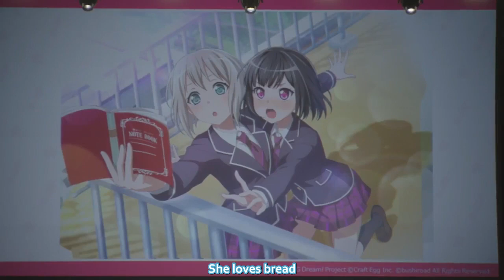[Eng Sub] Sacchan on recording Moca's "Kurafuto Eggu" | Afterglow Radio at Garuparty! (Part 2)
You probably noticed that I used to put "Subbed by: Forreva" in my earliest subs. It was what subbers did at the time (and I believe still do) so I followed suit. Then I decided to stop doing it.

In Part 2, the seiyuus begin by introducing their characters. Sacchan describes the challenge of voicing Moca's unique drawling speech, and Moca's special friendship with Ran.

Episode
- BanG Dream! Garupa Radio with Afterglow: Garuparty! Talk Stage in Tokyo (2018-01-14)

Participants
- Misawa Sachika / Sacchan (Moca)
- Sakura Ayane / Ayaneru (Ran)
- Katou Emiri / Emirin (Himari)
- Hata Sawako / Shawako (Eve)
- Yoshida Yuuri / Yuukichi (Hagumi)